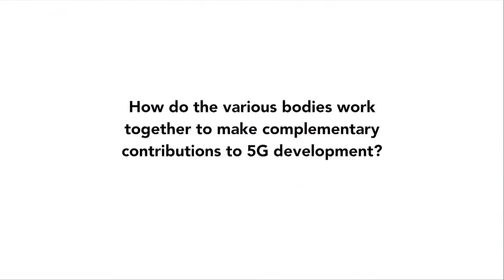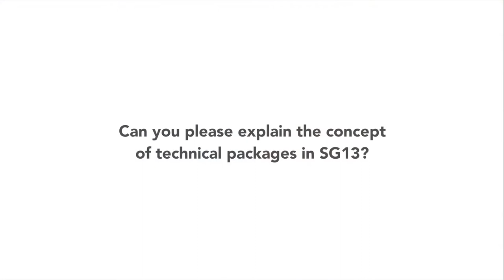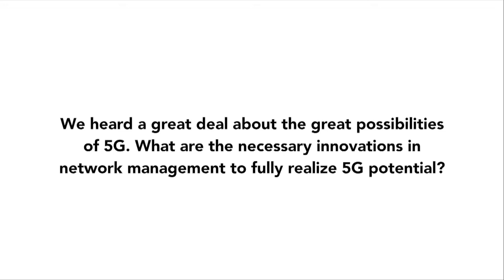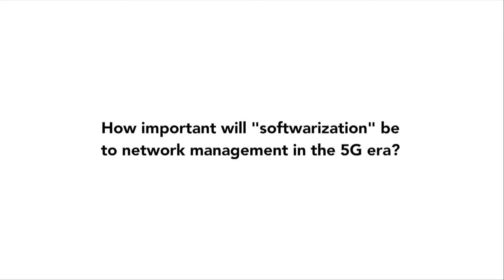ITU 5G INTERVIEW: Luca Pesando, Telecom Italia, Co-Chair Working Party 1 on 5G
Interview with Luca Pesando, Telecom Italia, Co-Chair Working Party 1 on 5G, at the ITU IMT-2020/5G Workshop and Demo Day.

The ITU IMT-2020/5G Workshop and Demo Day provided an overview of SG13’s standardization work, discussed technical issues and future plans on IMT-2020 and demonstrated 5G industry prototypes.